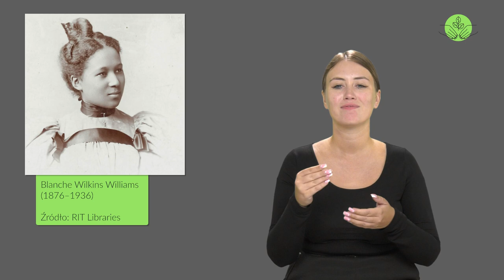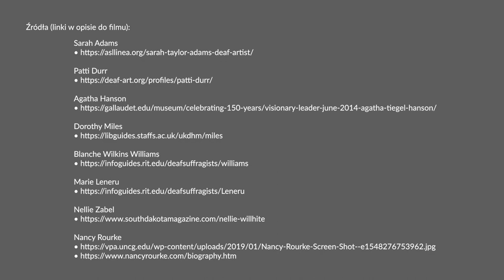Głuche kobiety. Historia głuchych.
Zapraszamy na kolejny odcinek z serii "Kultura Głuchych".
Tym razem przedstawimy Wam sylwetki dziesięciu wspaniałych, głuchych kobiet, które zapisały się w historii społeczności osób głuchych!